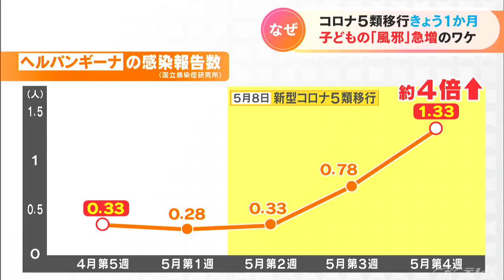新型コロナの5類移行から1か月 乳幼児の夏風邪「ヘルパンギーナ」の感染が1か月で約4倍に 「充分な睡眠と水分補給を」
今、小児科の病院では風邪の症状を訴える子どもが増えているといいます。

その理由とは一体、何なのか?
新型コロナウイルスの感染症法上の位置づけが5類に移行して、ちょうど1か月。

徐々にコロナ禍前の生活が戻りつつあります。

そんな中、きょう（6月8日）名古屋市内の小児科に伺うと…。
（みわた小児科 三輪田博介院長）
「熱を出す子どもが多くなってきて、5月中旬から現在に至るまで急激に増えている印象」

発熱などの症状で来院する患者の数は、5月までの約1.5倍に増加しているといいます。
国立感染症研究所によりますと、乳幼児の夏風邪の代表ともいわれるウイルス性の感染症 =「ヘルパンギーナ」の感染報告数は、4月終わりまで1院あたり1週間で0.33人だったのが、5月終わりには1.33人と約4倍になったということです。
喉（のど）の発疹と発熱の症状で、8日朝に受診した4歳の男の子も、いわゆる夏風邪と診断されました。

（4歳男児の親）
「おととい、弟が（夏風邪に）かかってしまった。弟が保育園からもらってきて、それを兄がもらって」

また、2歳の女の子も「夏風邪」と診断されました。

（2歳女児の親）
「すごい流行っていて、通っている保育園の子どもが10人ほどだが、（お休みが多く）娘を含めて日々3人くらいしかいない」
このように子どもたちの間で今、広がっている理由を三輪田院長は…。

「（季節性の感染症に）対する免疫がないまま約3年間生きてきたから、獲得免疫が少ないということはあるかもしれない」
感染が広がることは致し方ないといいますが、熱が長引いたり、ぜんそくの症状が出て入院が必要となる場合もあり、油断禁物とのこと。
「熱が出たら早めに、みせてもらいたいのと。（普段は）しっかり寝て、水分をしっかり取って、元気な状態を保つことが大事」

コロナが5類に移行したあと、感染症の広がり方が、これまでにない状況を見せているのは確かなようです。